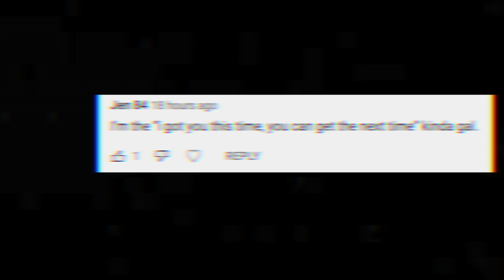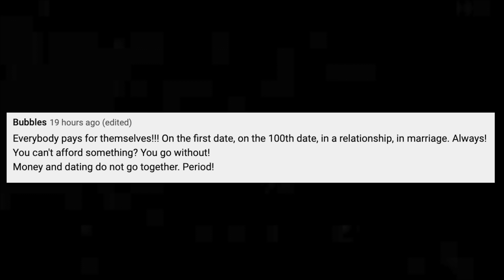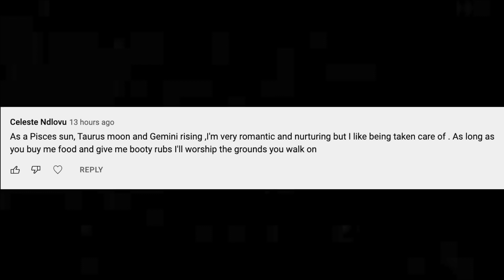The Most GENEROUS and The CHEAPEST Zodiac Signs 🤑🥴😎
Hello Friends! In this Video I uncover the Top 3 Most Generous and Top 3 Cheapest Zodiac Signs. Money plays a huge role in relationships, so I also go over how each sign handles money and some solutions to any money issues if they come up! In addition to that I reveal some of your stand out comments and the results of our Weekly Poll Question.
Ep.223

*Time Stamps*

0:00 Intro
0:45 Aries and Money
1:36 Taurus and Money
2:42 Gemini and Money
3:49 Cancer and Money
5:23 Leo and Money
6:33 Virgo and Money
7:31 Libra and Money
8:46 Scorpio and Money
9:39 Sagittarius and Money
10:33 Capricorn and Money
12:34 Aquarius and Money
13:19 Pisces and Money
14:20 The Top 3 Most Generous
14:40 The top 3 Cheapest Cheapest
14:53 Evaluating your chart and Money
15:09 The Poll Discussion
17:31 How to handle money problems